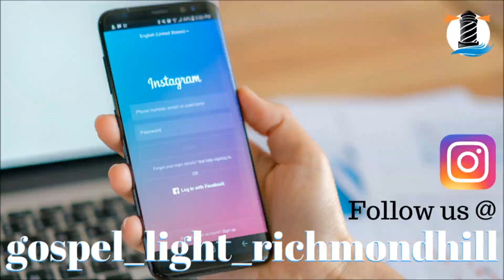Drive-in Church Service - York Region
Special Music and Bible Message - starts at 10:00
Gospel Light Baptist Church of Richmond Hill, Ontario, Canada